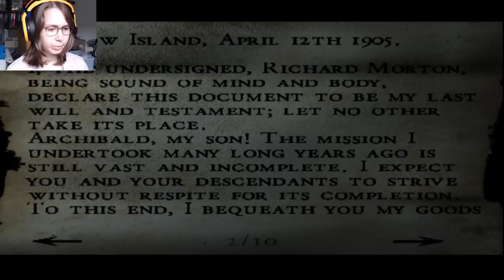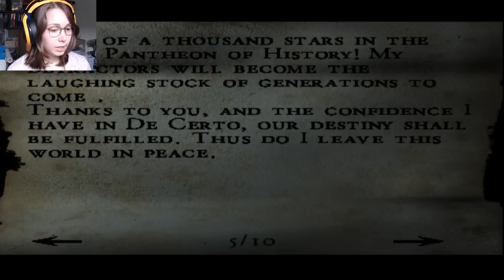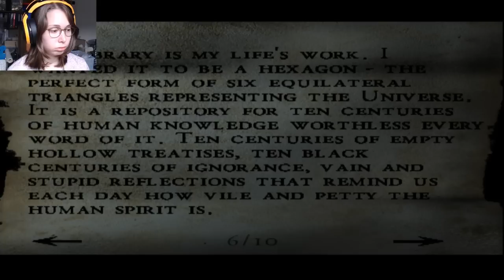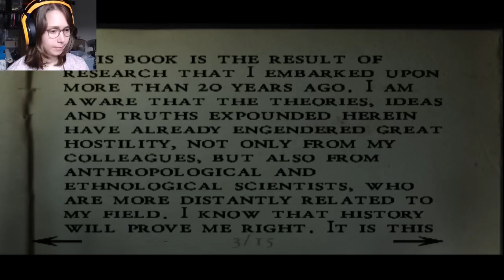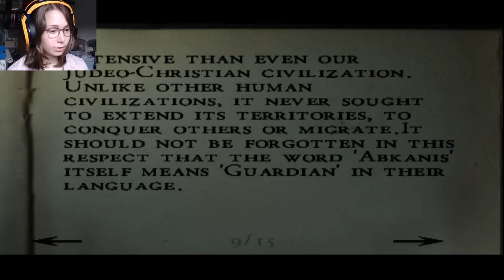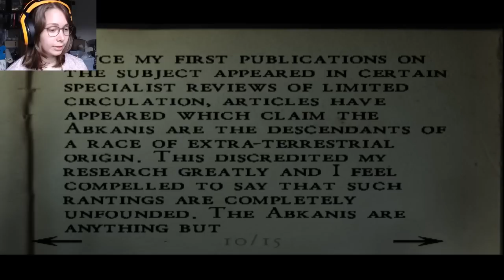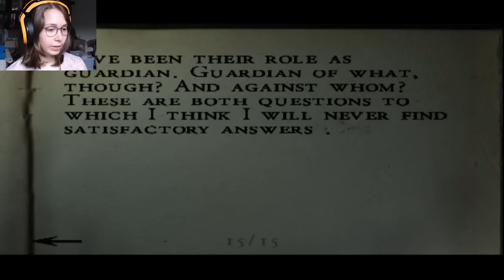[ Alone in the Dark: The New Nightmare ] Playthrough - Part 3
Game:
Alone in the Dark for the ps2.